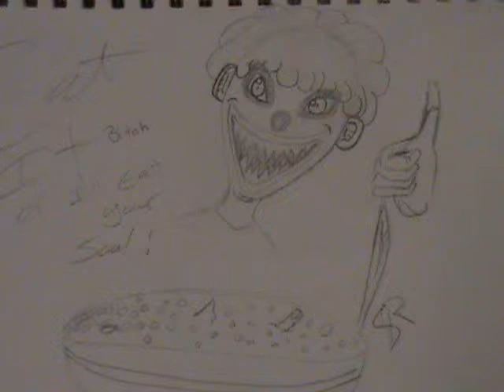Richard Schneider's art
a colection of my 3d animations and my drawings from my skechpad enjoy!